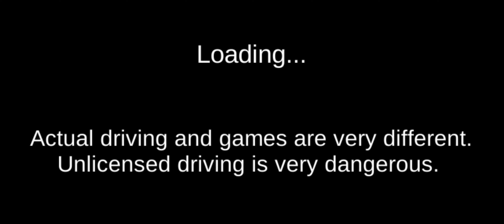Full Speed🔥Bugatti Car In 3D Driving Class - Car Gameplay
full vini jr
autotopnl
cars 3
cars 2
techno gamerz
trending games 2022 android
trending games on youtube
Beamng drive
car crash compilation
car crashes
car and driver
android gameplay
android games
pubg
total gaming